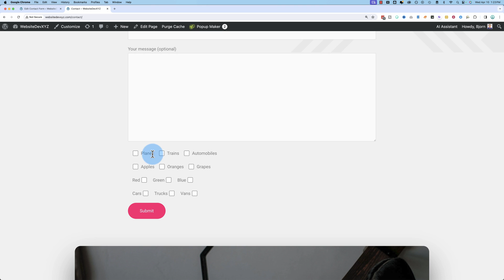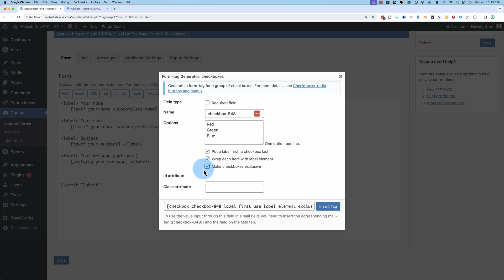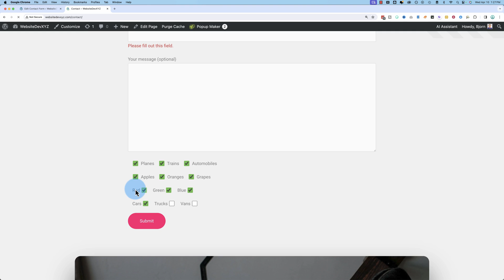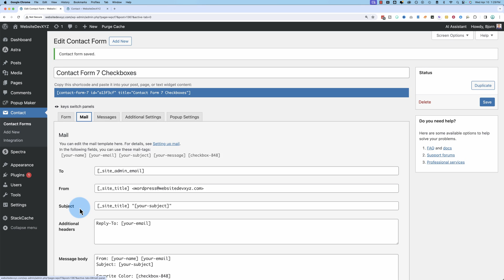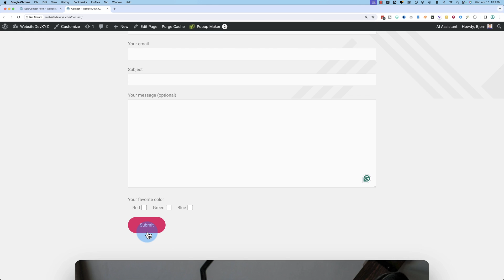Contact Form 7 checkbox in detail (Step-by-Step Guide)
Want to give your Contact Form 7 more flexibility? Checkboxes are the answer! In this video, I'll show you exactly how to add them and all the features they provide